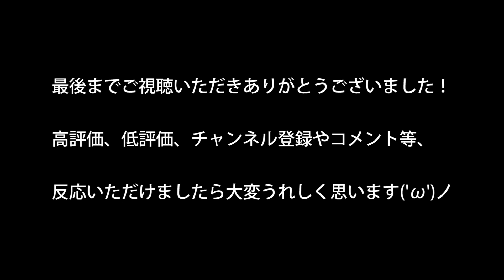筏から肝パンカワハギを狙う！2・後編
またまた筏から肝パンカワハギを狙ってきました！
の動画の続きです！

前編は下記リンクからどうぞ！